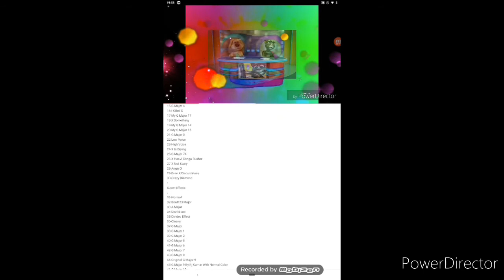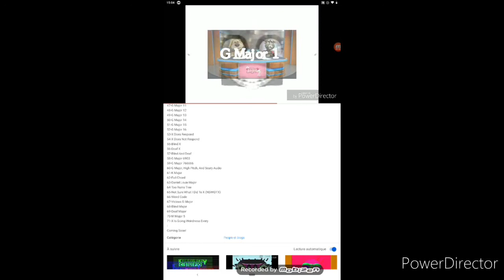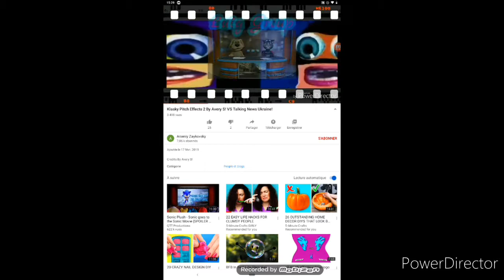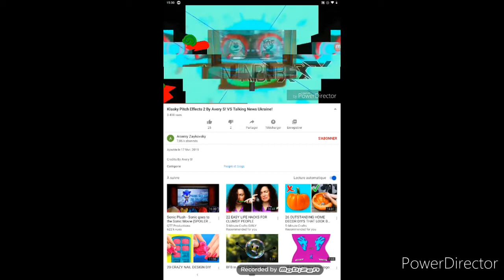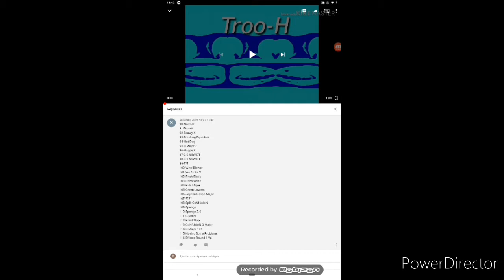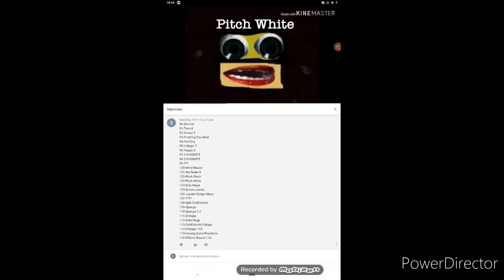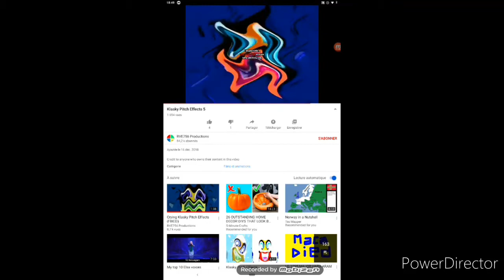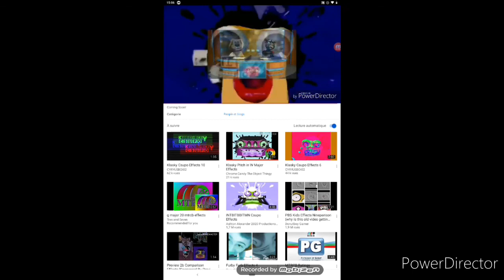Klasky Pitch Effects 1, 2, 3, 4, 5, and 6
Bryson Castro